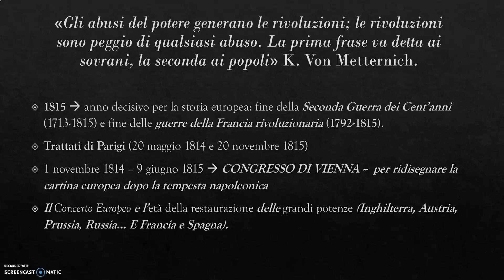Il Congresso di Vienna: definizione, contesto, protagonisti